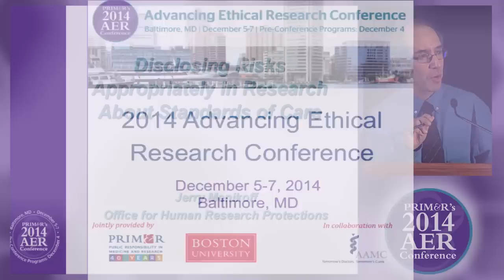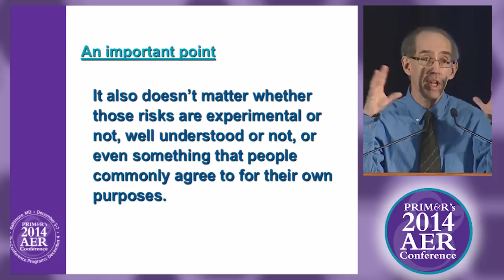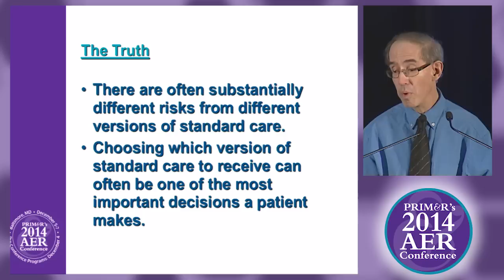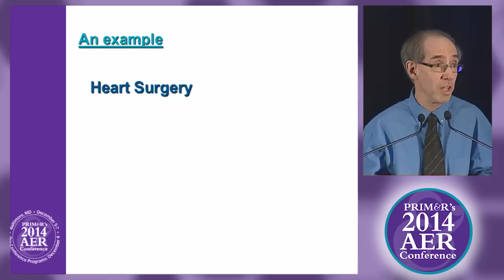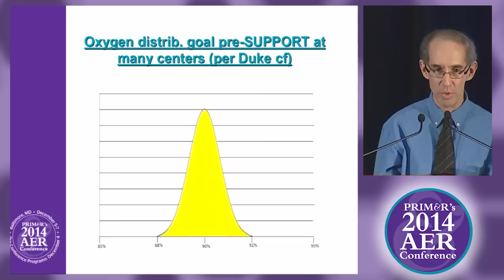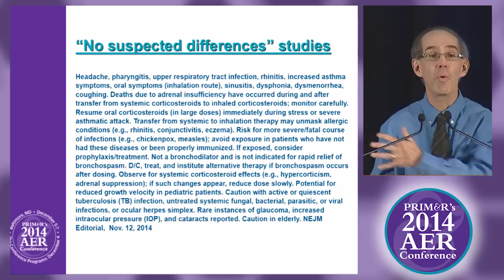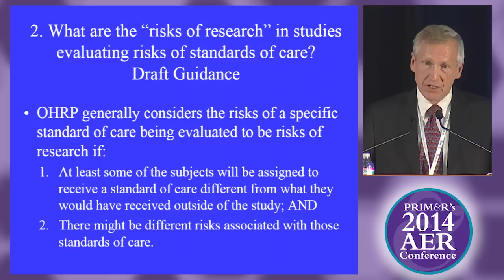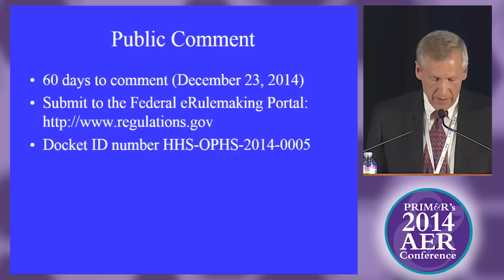2014 AER Conference Session B27: Disclosing Risks Appropriately in Research About Standards of Care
In this session, faculty explored the issue of appropriately disclosing reasonably foreseeable risks to prospective subjects in studies about standard of care treatments. During this session, faculty:

- Explained the ethical concepts embodied in the Common Rule that relate to determining what risks should be disclosed to subjects
- Applied those concepts to studies about standard of care treatments
- Reviewed the draft guidance on this issue that was recently released for public comment